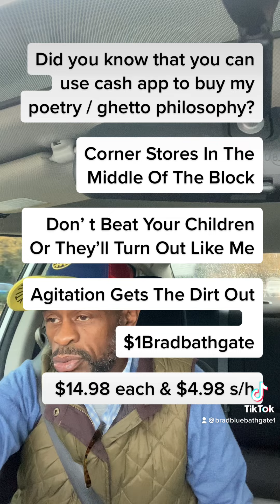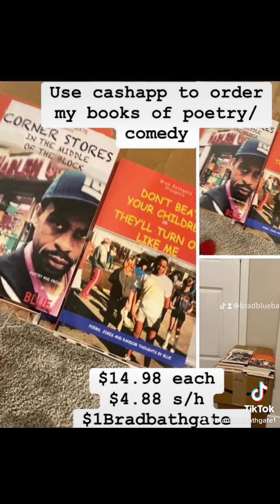Everybody is a relationship guru!